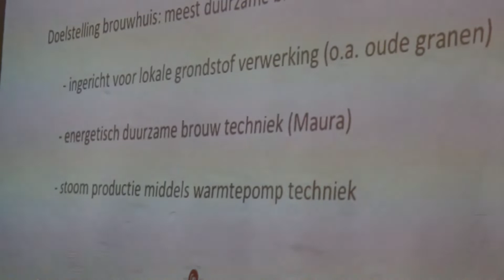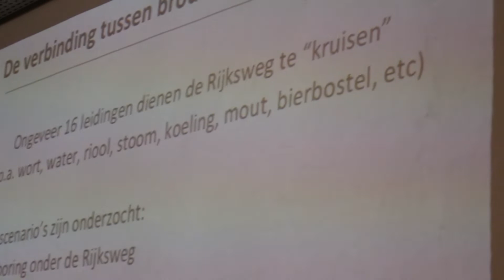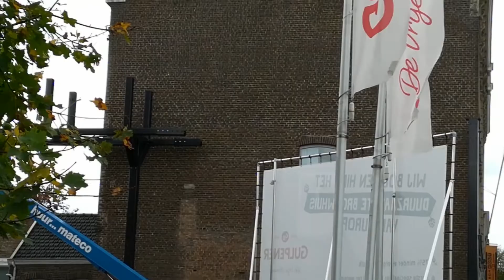Gulpener bouwt brug over de Rijksweg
In 2018 gaf hij al voorlichting over de brug, Jan-Paul Rutten, directeur van de Gulpener Bierbrouwerij. Inmiddels is de bouw van het nieuwe brouwhuis en de brug, gestart!